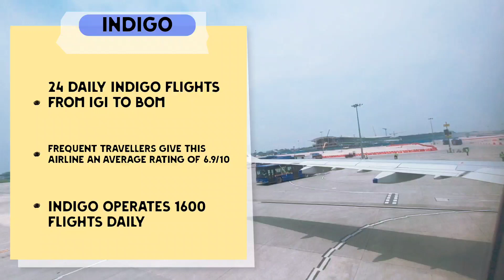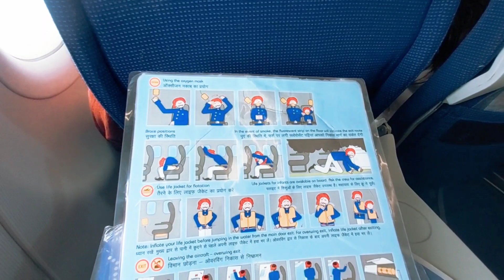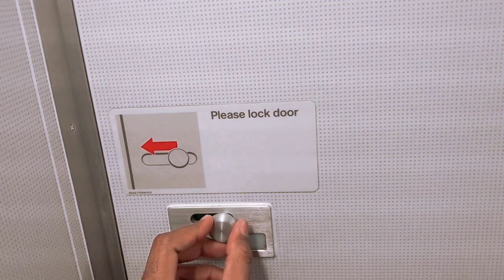Delhi to Mumbai by Low Cost Carrier (Indigo) Paid - Rs. 5300❤️ Full Review